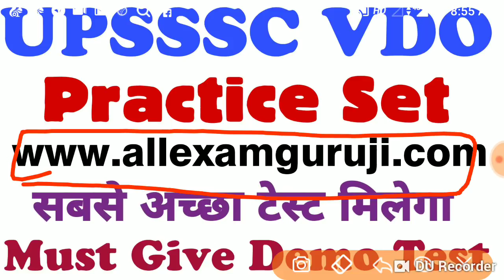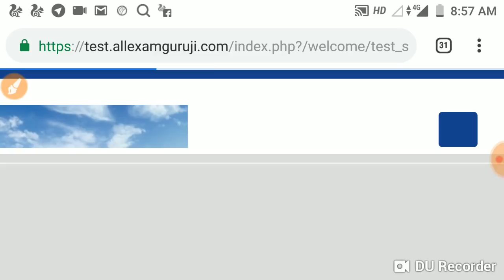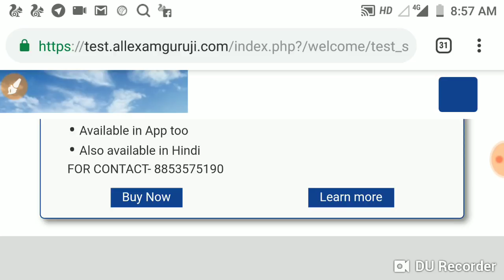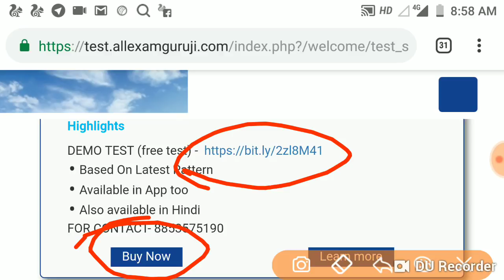VDO Online Practice Set Best Try It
Upsssc vdo best practices set